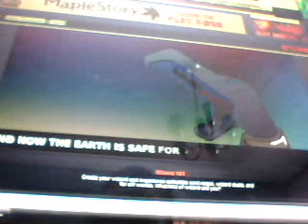Let's Play Robot Dinosaurs That Shoot Lasers When They Roar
DINOSAUR CARNAGE